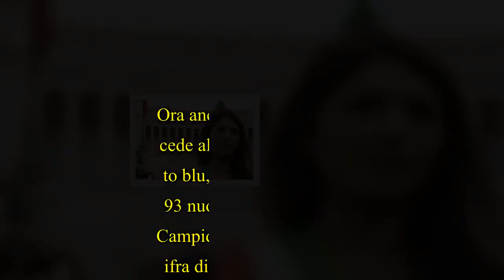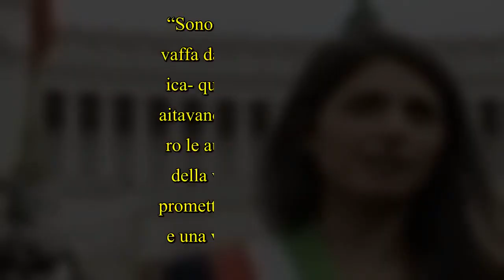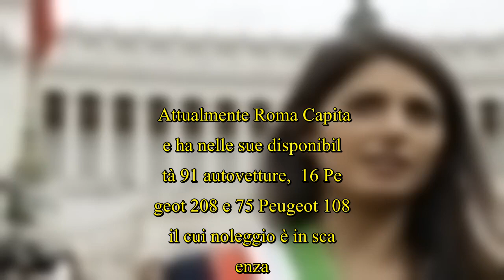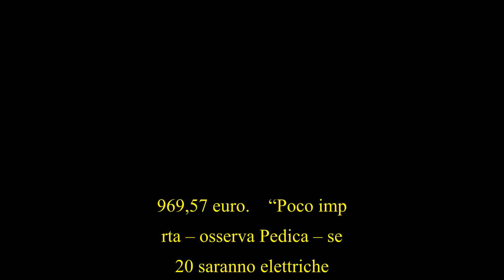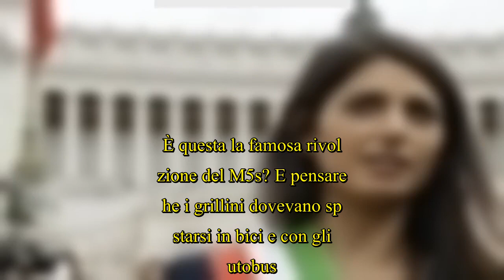Virginia Raggi ha capito che senza auto blu a Roma non può vivere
Virginia Raggi ha capito che senza auto blu a Roma non può vivere.  ROMA – Una volta erano il simbolo della Casta da abbattere a tutti i costi. Ora anche Virginia Raggi cede alla comodità dell’auto blu, tanto da ordinarne 93 nuove di zecca per il Campidoglio, alla modica cifra di un milione di euro. A denunciare l’incongruenza del nuovo maxi appalto è l’ex senatore Pd Stefano Pedica che punta il dito contro la sindaca M5s di Roma. “Sono finiti i tempi dei vaffa day – sottolinea Pedica- quando i grillini sbraitavano nelle piazze contro le auto blu, il simbolo de  ...